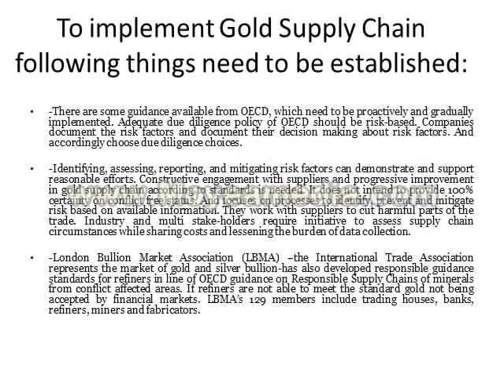About Gold Supply Chain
The major supply chain challenges in countries with gold mining and gold supply chain are supply of low quality products , unreliable and uncertain lead times , inability of farms to maintain international standard , high transportation and violence by the local communities, fluctuation of international market prices etc. Energy, environmental protection authorities and other institutions should collaborate with mining firms to deal with environmental pollution and matters of inadequate compensation of the communities whose farm lands are destroyed due to mining to address unhealthy conflicts.